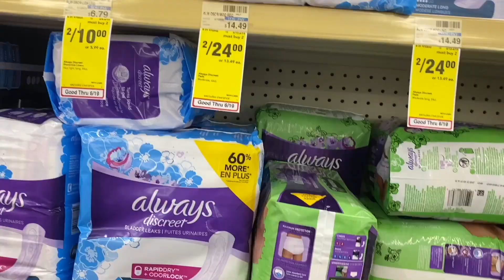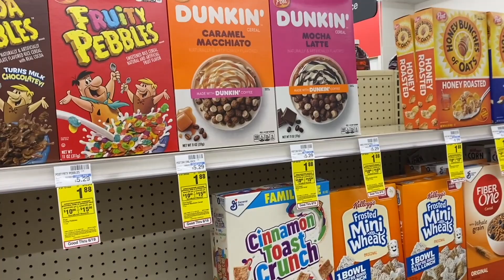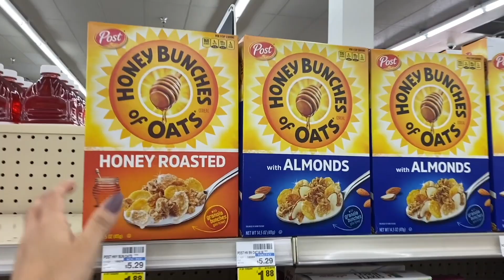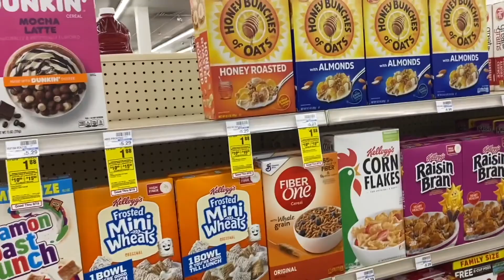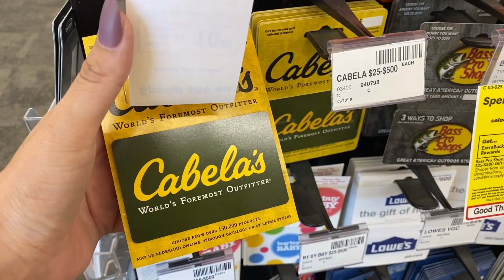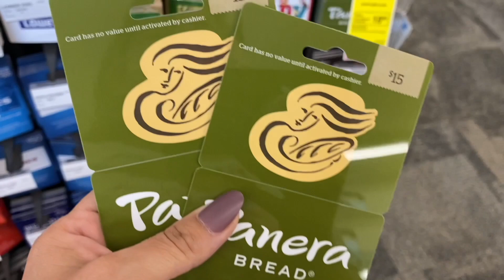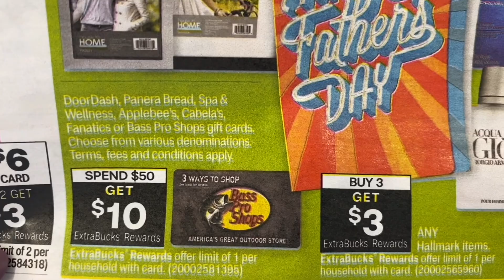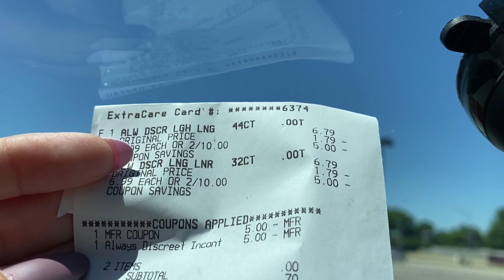🔥CVS Free & Cheap Coupon Deals & Haul |6/13 - 6/19 **NEW GLITCH**